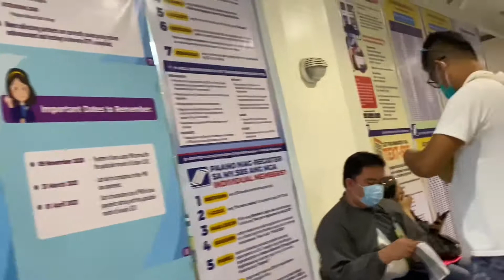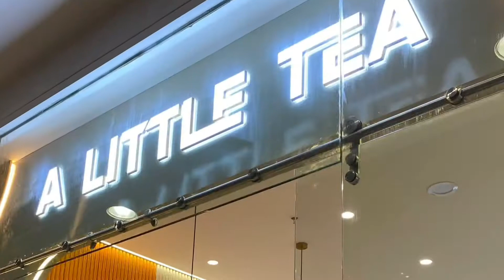HANAP MUNA NG LUNCH AT MAG MILKTEA NA RIN PARA MA CLAIM ANG FREE SA VACCINE CARD | Leah Demecillo